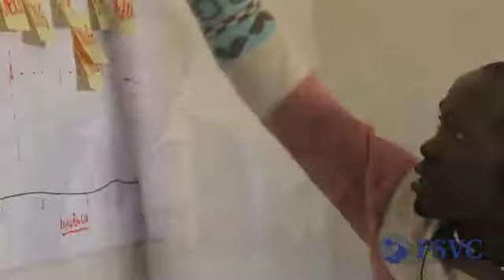Fortalecendo o CSO em Angola June 20 24, 2016